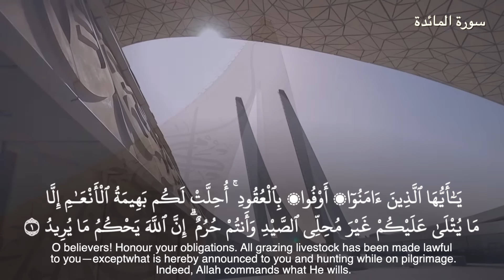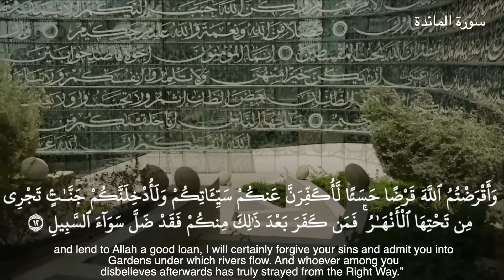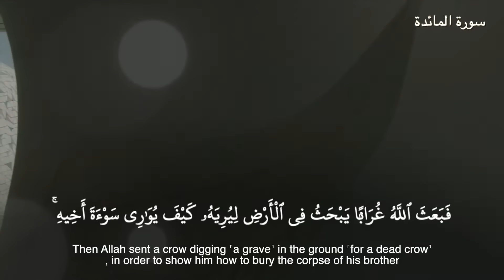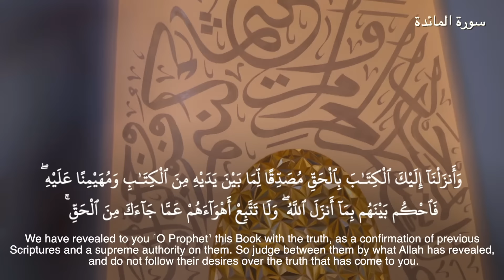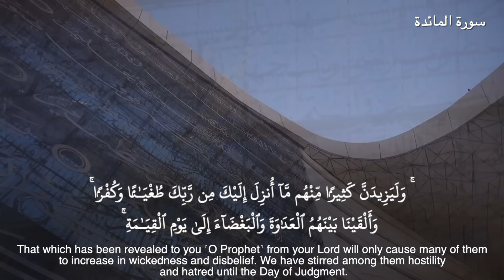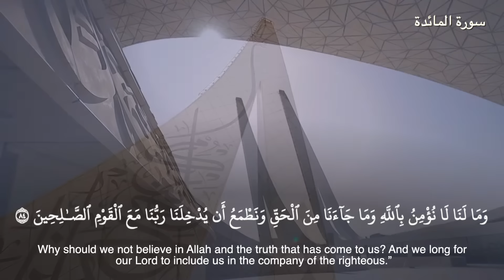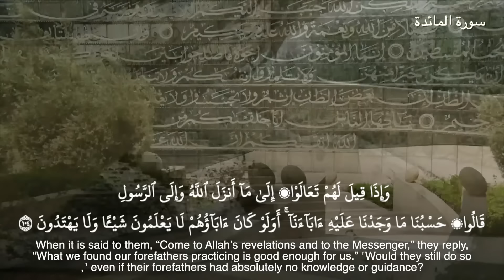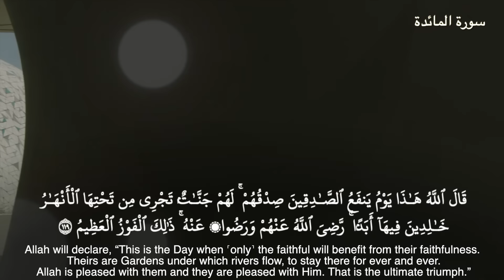تلاوة سورة المائدة بصوت القارئ الشيخ هيثم الدخين | Surah Al-Ma'idah Recitation